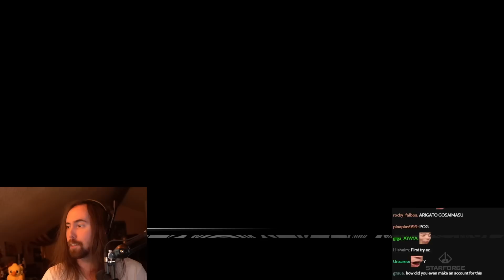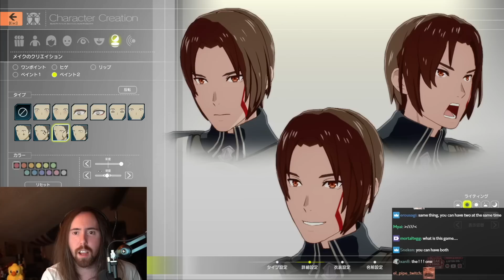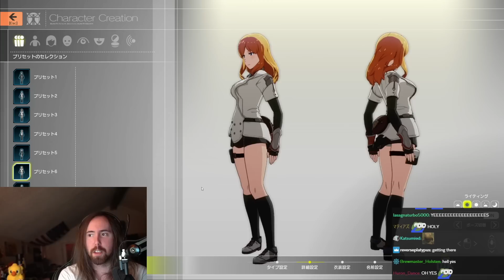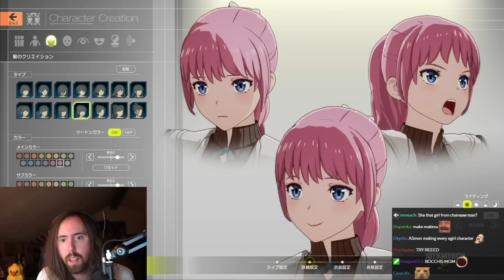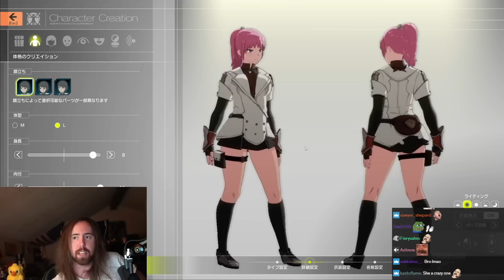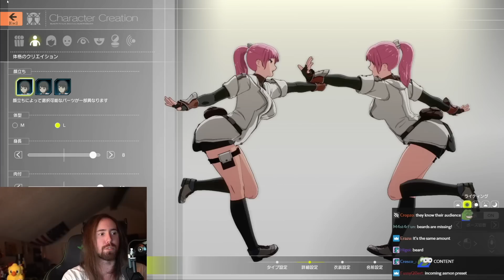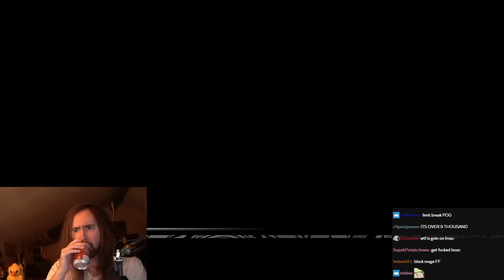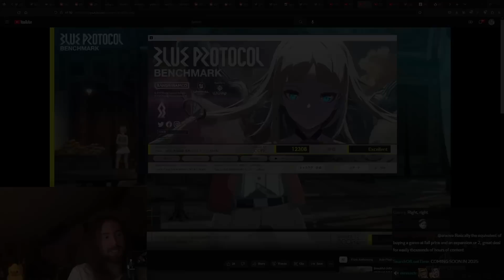Blue Protocol will be a great game